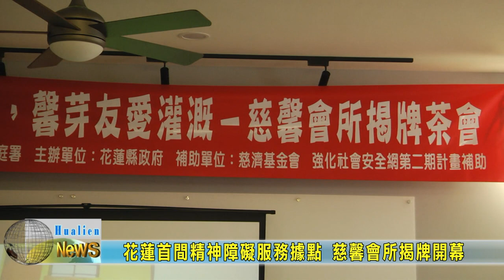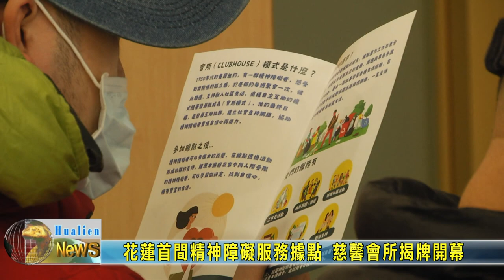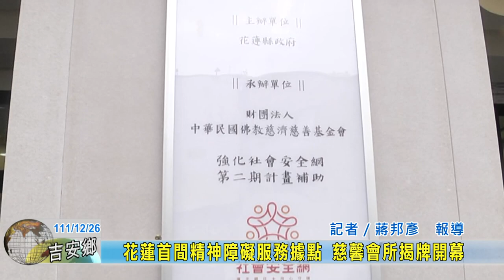20221226 04 花蓮首間精神障礙服務據點 慈馨會所揭牌開幕